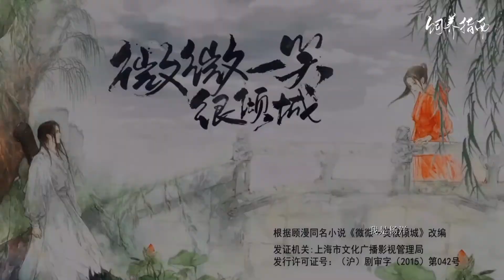【杨洋2022年生贺】[BGM: 月亮不会奔你而来] cr.onpic